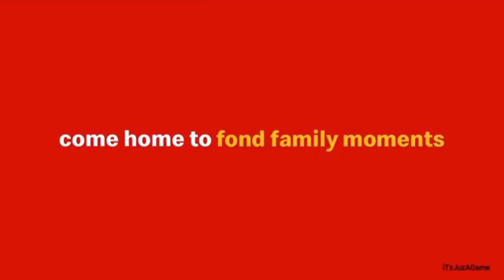Laruan ng aking pagkabata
90's toy

ito ay isang 1997 mcdonalds happy meal
na napulot ko sa daan nung ako'y kindergarten palamang.